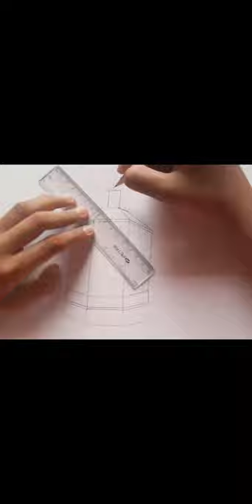Maqam E Ibrahim drawing .How to draw a Maqam E Ibrahim step by step(very easy drawing)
how to draw a Maqam e Ibrahim step by step (very easy)